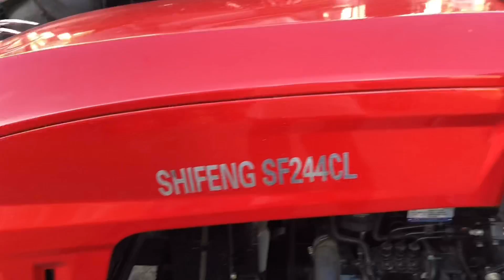Шифенг 244 (4x4, 3 Цилиндра) на 1000$ дешевле (тупо реклама)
Спец предложение - минитрактор Шифенг ( Полный привод 3 цилиндра, ГУР, ) по сладкой цене в нашем магазине